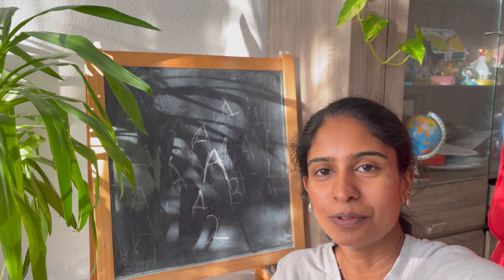डच स्कूल मधील आगळ्या वेगळ्या गमती जमती 😁|| आचारी भेंडी रेसिपी 😋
Hello,

6 वर्षानंतर आई बाबा आले Europe मध्ये🥰|| दोन्ही आज्जींना भेटुन मुलींचा आनंद गगनात मावेना 😍europe